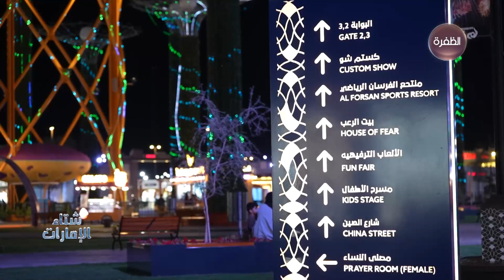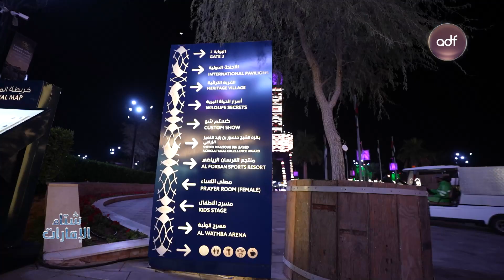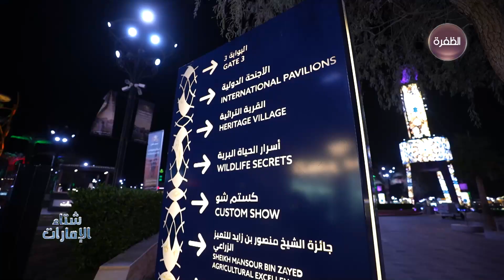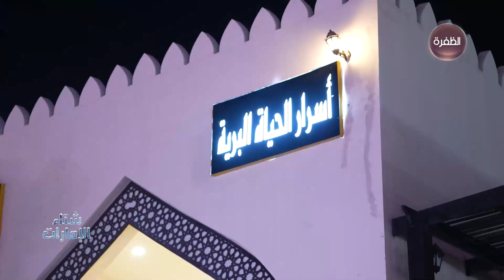برنامج شتاء الإمارات | مهرجان الشيخ زايد بالوثبة - أبوظبي | الحلقة 11